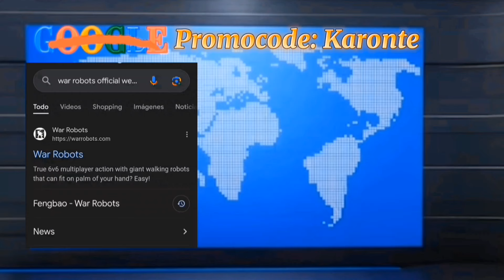War Robots, A Bueno pa saber....Likeo de armas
Tienda web

WR.app/Karonte